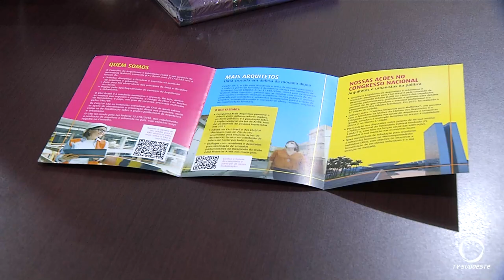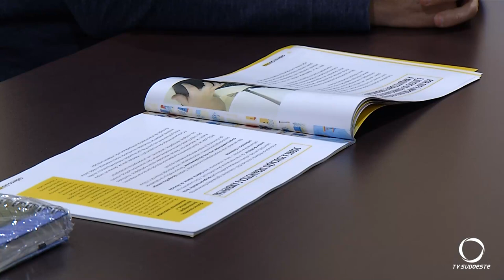Conselho de Arquitetura e Urbanismo aposta em histórias em quadrinhos para discutir cidades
Atualidade: O conselho Regional de Arquitetura de Urbanismo pretende fechar parceria com escolas públicas da Rede Estadual e Eedes Municipais para debater as cidades com as crianças e adolescentes.